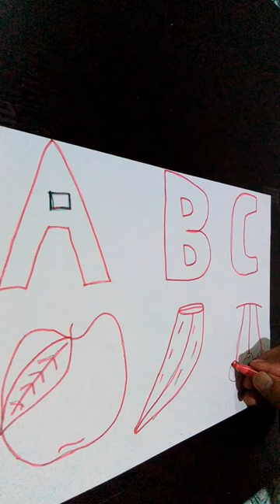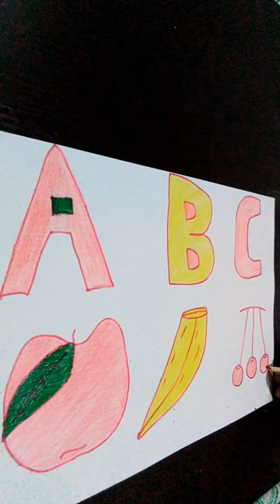How to draw |apple,banana, cherry |learn ABC@shallwhabethel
How to draw Apple, banana, cherry